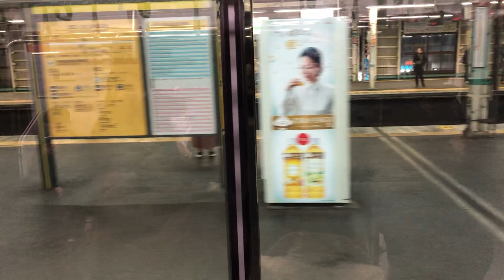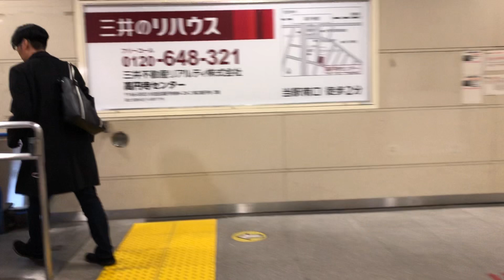Train Accident Rescue in Japan || Exclusive Live Video !